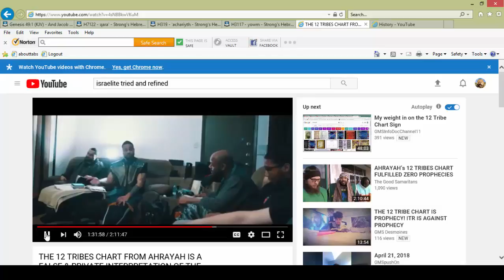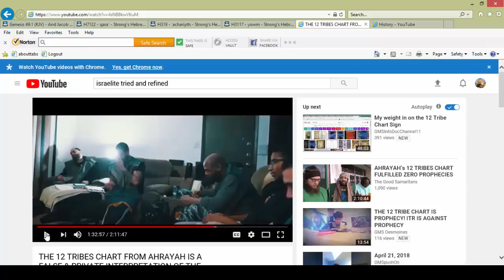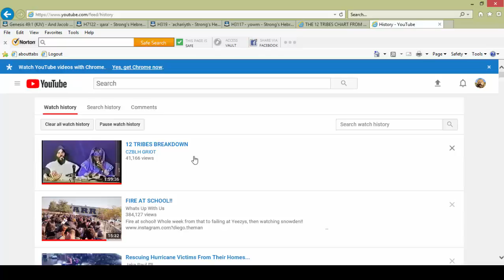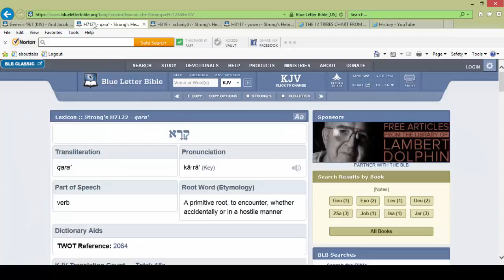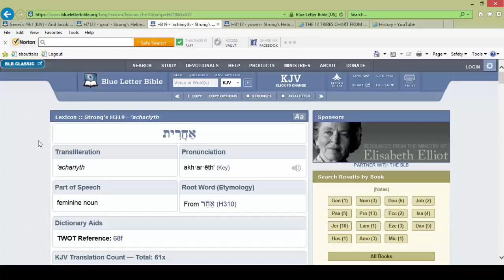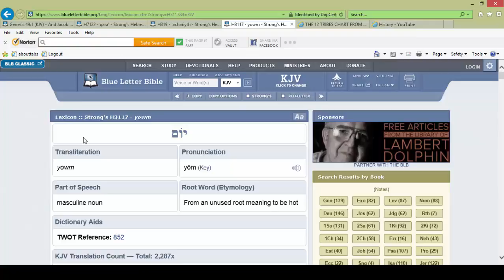Re upload :Examining Gen 49:1 In The HEBREW...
Original link page
Viewer's Discretion Advised,Not Suitable for Sensitive Viewers, Spiritually Weak Persons & Scripturally Unsound Fellows.

144K along with the great multitude of Hebrew Israelites scattered of the elect will  only be saved.

1. YAHAWADAH = יהודה = JUDAH = NEGROES/AFRICAN AMERICANS

2. BANYAMAN = בנימן = BENJAMIN = WEST INDIES/ JAMAICA TO BELIZE

3. LAWAYA = לוי = LEVI = HAITIANS

4. SHAMAIWAN = שמעון = SIMEON = DOMINICAN REPUBLIC

5. ZABAWALAN = זבולן = ZEBULON = GUATEMALA TO PANAMA

6. AHPARYAM = אפרים = EPHRAIM = PUERTO RICANS

7. MANASHAH = מנשה = MANASSEH = CUBANS

8. GAD = גד = GAD = NORTH AMERICAN INDIANS

9. RAAHWABAN = ראובן = REUBEN = SEMINOLE INDIANS

10. NAPATHALAYA = נפתלי = NAPTHALI = ARGENTINA AND CHILE

11. AHSHAR = אשר = ASHER = COLOMBIA TO URUGUAY

12. YASHASHAKAR = יששכר = ISSACHAR = MEXICANS

John 4:22
Yahawah ba hasham Yahawashi ba hasham Rawchaa  Qadash.
144K along with the great multitude of Hebrew Israelites scattered of the elect will  only be saved.